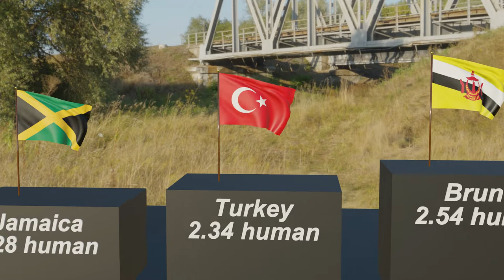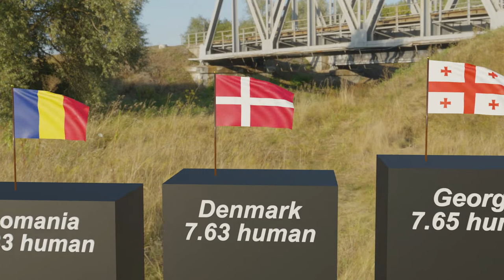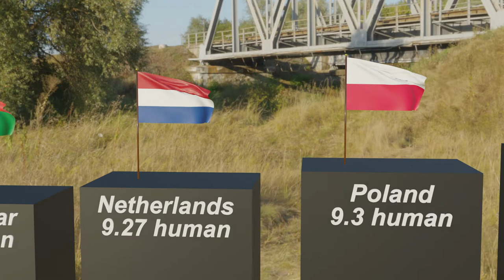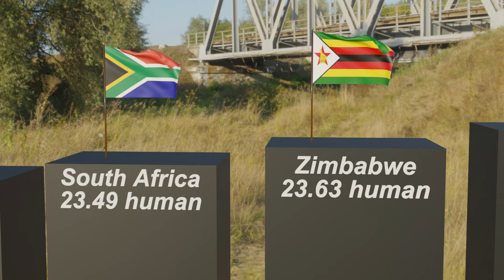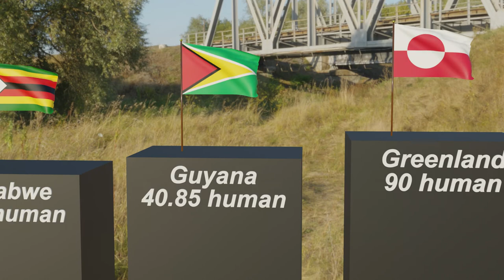Number of suicides per year per 100,000 population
Suicide statistics in the world